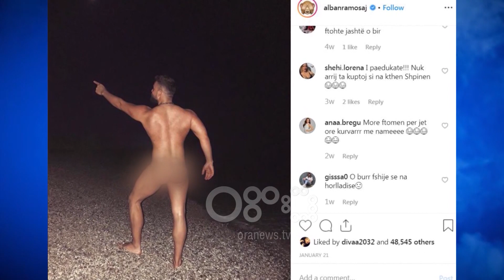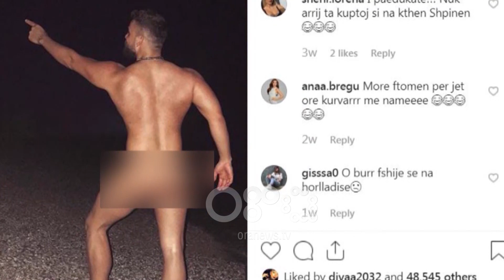Why Not - Fotoja nudo në plazh, Roza Lati “gozhdon” Alban Ramosaj: Bëre seks me shoqen?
Këngëtari Alban Ramosaj ishte i ftuari special i kësaj puntate të “Why Not”. Aty foli për projektet e fundit muzikore, por edhe për karrierën si aktor. Nuk munguan pyetjet në lidhje me fotografinë nudo që theu rrjetin në Instagram.

Alban Ramosaj: Ka qenë një moment shumë lirie, kam qenë me një shoqen time. Ka qenë momenti shumë najs.

Në këtë moment, moderatorja Roza Lati e pyeti nëse bëri seks me vajzën që i bëri fotografinë.

Roza Lati: Shumë private ajo pyetje. Është bastarduar shumë si foto me mediat dhe nuk e kam atë, që kur e shoh që më kujton atë gjënë.